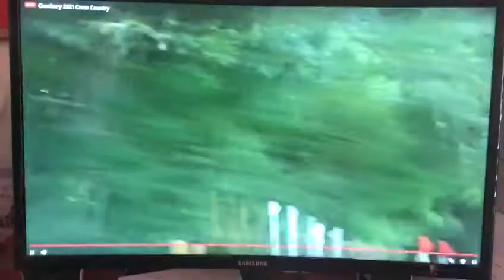PROMETHEUS - Cornbury International Horse Trials CCI-2** 2021 - 🥉 - Mum watching the Live Feed 🤣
Percy 3rd Place finishing on his dressage score.